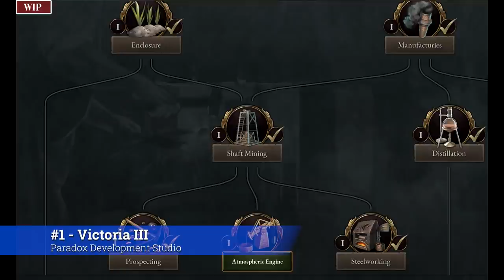Top 5 Upcoming Strategy Games of 2022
In this video I discuss my five most anticipated strategy games & wargames of 2020.

Intro - 0:00
5. Regiments - 1:24
4. Panzer Corps 2: Pacific - 6:05
3. Arms Trade Tycoon: Tanks - 11:20
2. Super Power 3 - 17:16
Honor Roll: Distant Worlds II - 22:54
1. Victoria III - 26:51